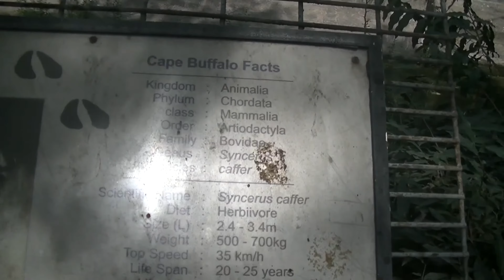アフリカスイギュウ Cape buffalo 国立動物園 National Zoological Park デリー,インド,New Delhi,India